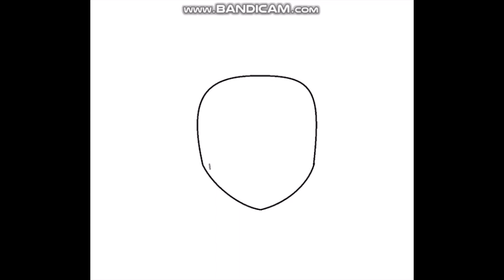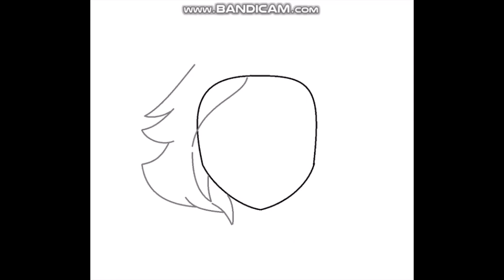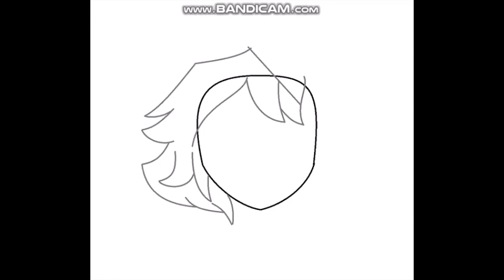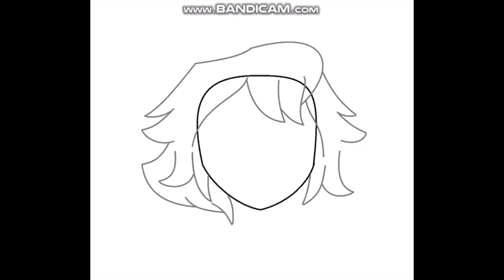FNIA - Draw Anime Old Roxy (PYRO-ILLUSION)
looks like red animatronic Pyro Fox but it's unknown Old Roxy will rest in Storage Room 2 and old prototype as well. (never see her before but just like other girl)